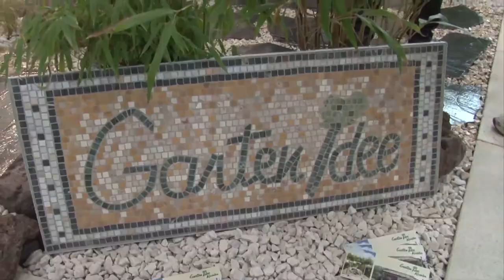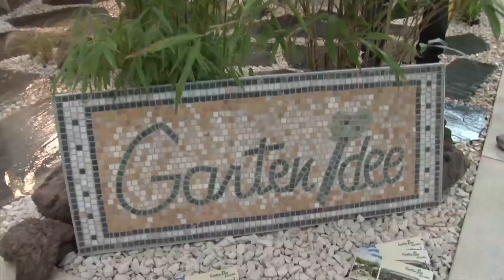Gartenmesse München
aktuelle Gartentrends 2014 von süddeutschlands größter Indoor-Gartenmesse.